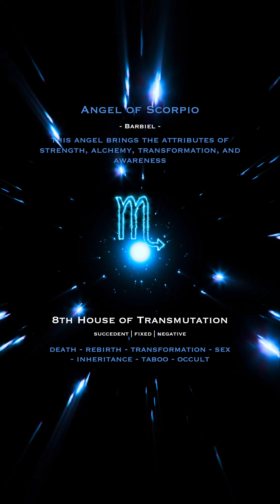The Story of Scorpio: 8th Kingdom (8th House of Transmutation)